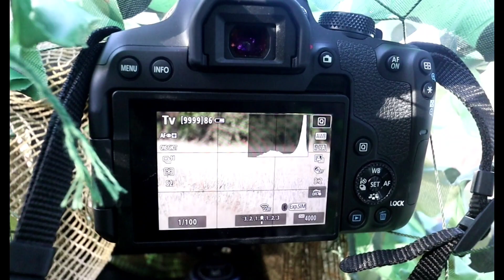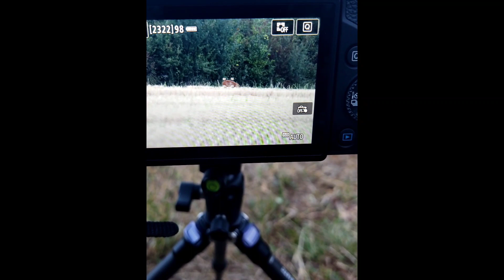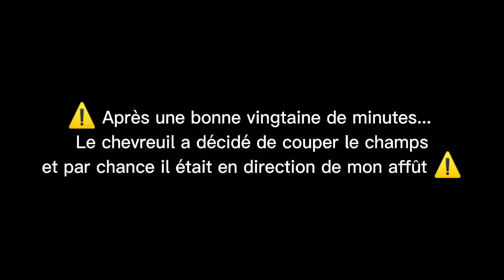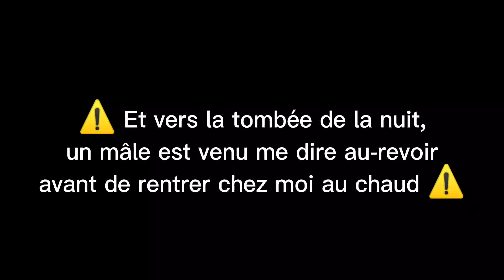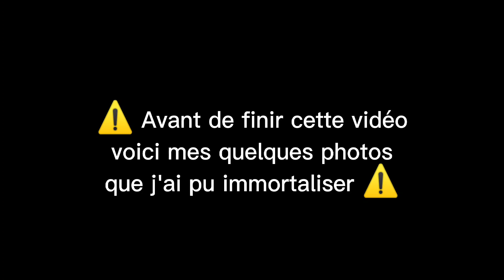Photographie Animalière / Photographier le Chevreuil Européen #1 Je vous emmène en affût avec moi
Salut les photographes !

Avant de commencer à vous parler de la vidéo ! J'aimerai m'excuser de mon absence car j'ai pas publié beaucoup de vidéos depuis un mois ...

Mais je reviens avec du lourd pour la fin de l'année 2022 je suis en train de vous préparer de belles vidéos  ^^

Donc comme vous avez pu le voir dans le titre de la vidéo...
Je vous emmène avec moi en affût aux chevreuils !

Et j'aimerai remercier Célestin d'avoir fait le caméraman et que sans lui la vidéo n'aurait pas pu être faite ! Donc si tu passes par-là Cécé merci à toi ! ^^

J'espère que cette vidéo vous plaira j'ai mis plusieurs semaines à la faire donc n'hésitez pas à me dire ceux que vous en pensez dans les commentaires !!!

n'hésitez pas à liker et partager la vidéo ^^

Dans les prochains jours j'essaierai de publier enfin de nouvelles vidéos sur les chants des oiseaux ! Car je sais que vous les appréciées beaucoup ! ^^

Sur ceux bonne vidéo et je vous dis à la prochaine pour de nouvelles vidéos ! Salut les Photographes !

Hello photographers!

Before I start talking to you about the video! I would like to apologize for my absence because I haven't posted many videos in a month...

But I'm coming back with something heavy for the end of 2022, I'm preparing some great videos for you ^^

So as you can see from the title of the video...
I take you with me on the lookout for deer!

And I would like to thank Célestin for being the cameraman and that without him the video could not have been made! So if you pass by there, Cécé, thank you! ^^

In the next few days I will try to finally publish new videos on bird songs! Because I know you like them a lot! ^^

On those good video and I'll tell you next time for new videos! Hello Photographers!